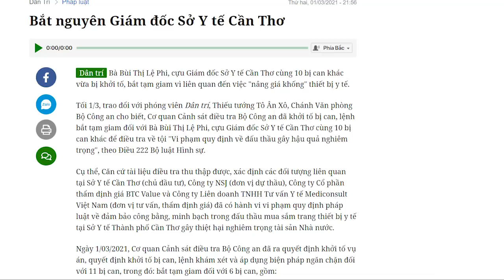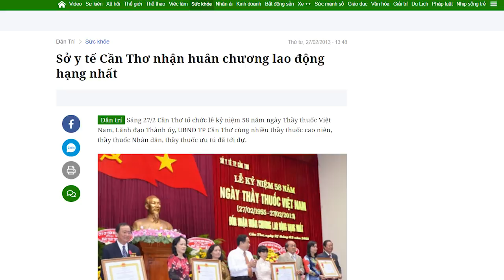Vì sao T. Lâm lại “tung cước” vào Trần Thanh Mẫn? Liệu ai sẽ thắng?